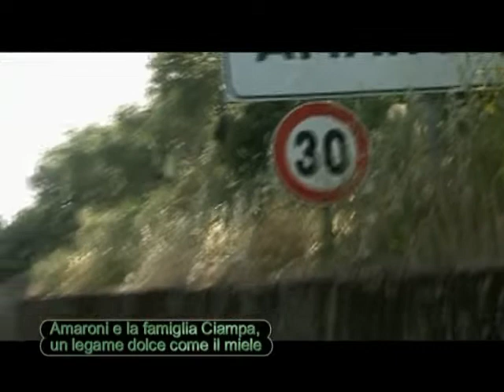Tg Jonio del 16 Maggio 2020